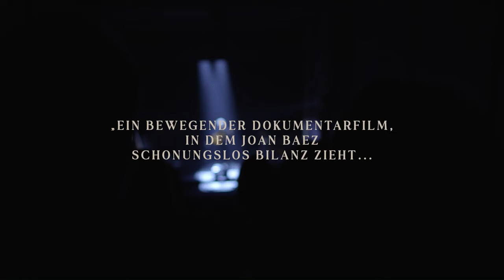JOAN BAEZ I AM A NOISE | Trailer deutsch german [HD]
| "Joan Baez I Am A Noise" (Trailer deutsch german) | Kinostart: 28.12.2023
DANKE! :)

Offizieller deutscher Kino-Trailer zu dem Film "Joan Baez I Am A Noise".

Originaltitel: Joan Baez I Am A Noise
Dokumentarfilm, US 2023
Filmverleih: Alamode Film
Filmlänge: 113 Minuten
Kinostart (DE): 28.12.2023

Schauspieler/Darsteller: Joan Baez, Bill Clinton, Hillary Clinton, Bob Dylan, Michael Moore u.a.

Regisseur: Miri Navasky, Karen O'Connor

JOAN BAEZ I Am A Noise ist ein außergewöhnliches Porträt der legendären Folksängerin und Aktivistin Joan Baez. Der Dokumentarfilm, weder ein konventionelles Biopic, noch ein traditioneller Konzertfilm, begleitet Joan auf ihrer letzten Tour und taucht ein in ihr beeindruckendes Archiv aus Privatvideos, Tagebüchern, Kunstwerken, Therapie- und Musikaufnahmen. Im Laufe des Films zieht Baez schonungslos Bilanz und enthüllt auf bemerkenswerte Weise ihr Leben auf und abseits der Bühne: von ihren lebenslangen emotionalen Problemen, über ihr Engagement in der Bürgerrechtsbewegung mit Martin Luther King, bis hin zu der schmerzlichen Beziehung mit dem jungen Bob Dylan. Als radikaler Blick auf eine lebende Legende wird dieser Film zu einer intimen Erkundungsreise einer ikonischen Künstlerin, die noch nie zuvor so viel über ihr Leben enthüllte.